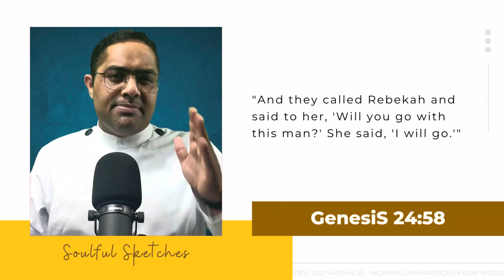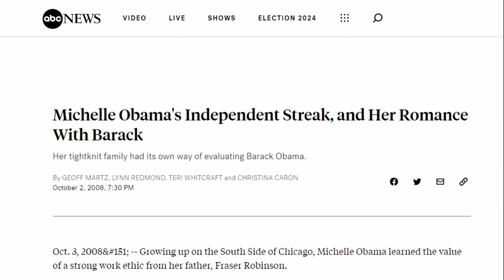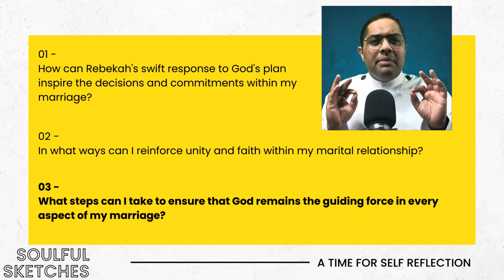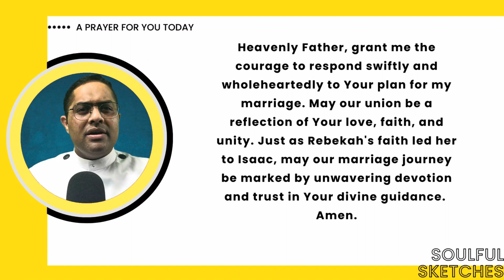| SOULFUL SKETCHES | EPISODE 28 | REBEKAH-ISAAC | EMBRACING DECISIVE CHOICES IN MARRIAGE |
🎙 Episode 28: "A Match Made in Faith - Embracing Decisive Choices in Marriage - Genesis 24:58" 💑🌷

Dear Seekers of Love and Commitment,

Welcome to the twenty-eighth episode of "Soulful Sketches," where we explore the profound narratives of the Bible. In this episode, we journey through Genesis 24:58, delving into the story of a match made in faith as we uncover the beauty of decisive choices in marriage. Join us as we reflect on how this story teaches us the significance of intentional decisions and the power of faith in shaping our relationships.

As we navigate the complexities of relationships, may this story inspire us to seek God's guidance and wisdom in our own choices, trusting that He leads us toward paths of love and commitment.

Rev. Jijo Varghese
Youth Chaplain, Dubai - Sharjah

Video Editing: Rev. Jijo Varghese
Sound Mixing: Ranjeet Raju